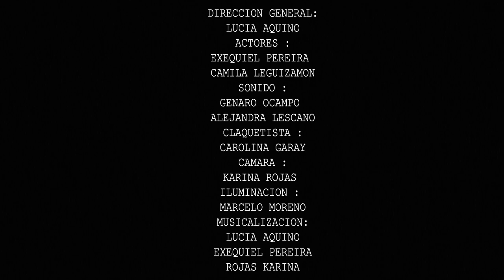CORTO VIOLENCIA 270 mb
Manejar las emociones permite evitar la violencia y actuar mejor